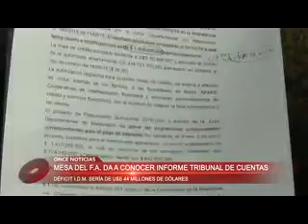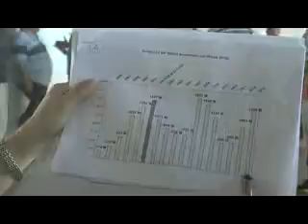Susana Hernández - Tribunal de Cuentas 14/04/2016